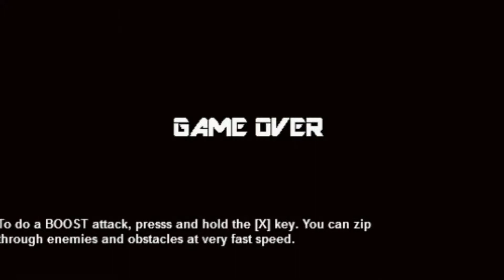Let's Play SAGE 2018 (Deutsch) Part 44 - Sonic Infinity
Soni9 Infinity hat zwar ne tolle Engine, aber das Level hat mir nicht wirklich gefallen. Besonders die Tatsache mit dem nicht vorhandenen Goal-Ring ist nicht gerade schön.